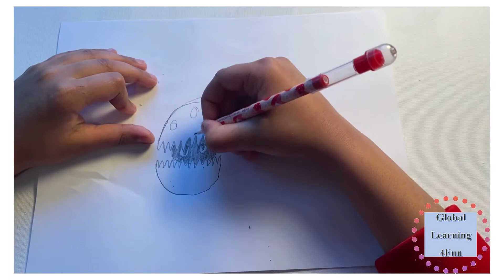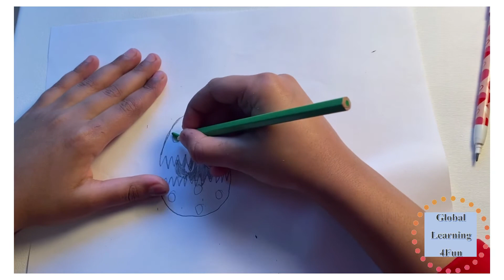Draw a hatching egg, beginners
This is a hatching egg drawing easy for kids.